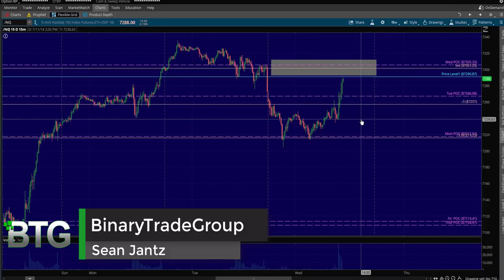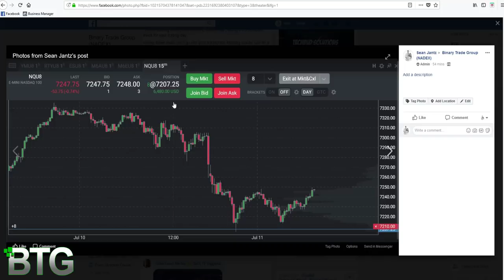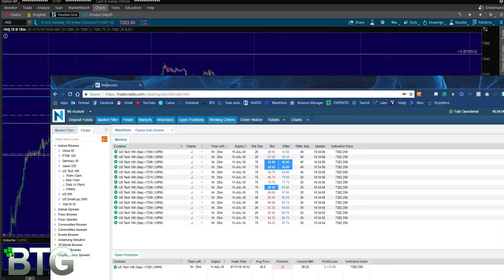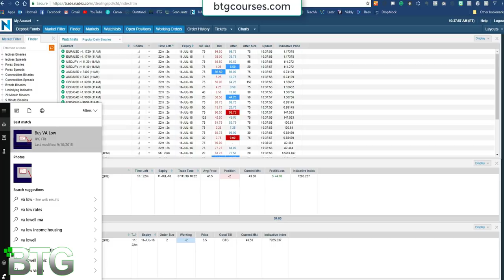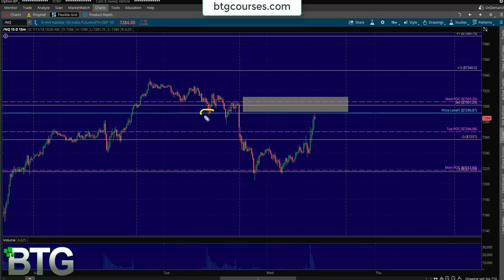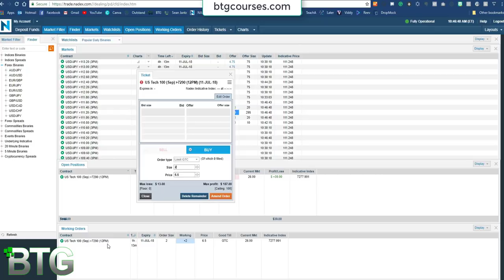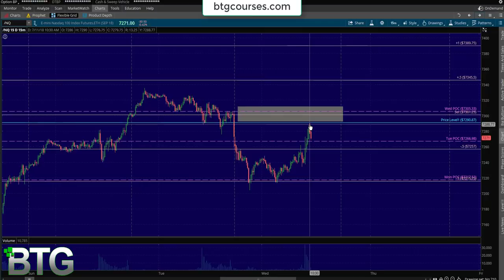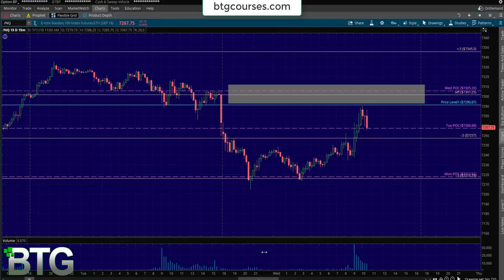You'll Always Know Where To Enter - Live NADEX Trading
NADEX
NADEX SIGNALS
NADEX STRATEGY
NADEX STRATEGIES
NADEX TRADING
BINARY OPTIONS
BINARY TRADE GROUP